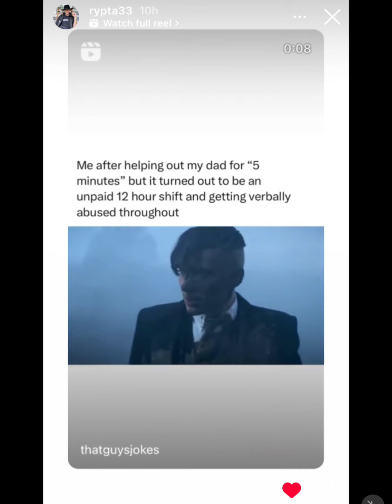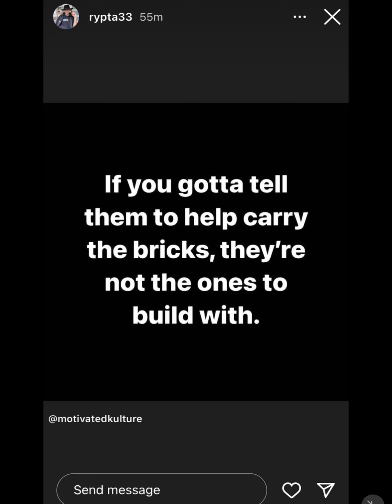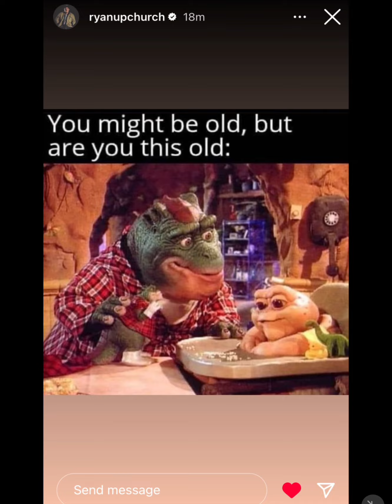instagram 7|23|25|23 @UpchurchOfficial instagram 7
Impossible